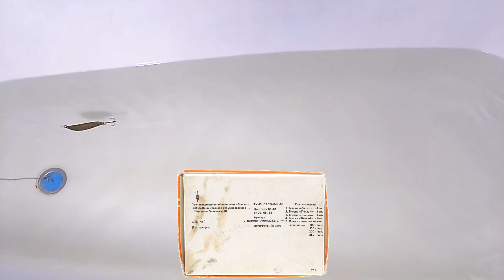Невка 4 (ПО "Блесна")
Игра блесны "Невка 4" в замедленной съёмке.
Масса блесны составляет 32 грамма, а длина - 92 мм. Выпускалась приманка на ПО "Блесна" в г. Отрадное, Ленинградской обл., которое было преобразовано путём реорганизации завода пластмассовых спорттоваров. После реорганизации логотип завода остался прежним - в виде поплавка, антенну и киль которого образуют буквы П и С, что изначально означало "Пластмассовые спорттовары".
Эта была самая крупная из блёсен под названием Невка, что отражает цифра 4 в её названии. Всего подобных блёсен было 4 - разных размеров. Кроме вариантов с чешуёй выпускались и гладкие блёсны, без насечки.
Невку 4 можно было встретить в наборе с другими блёснами Невка, разных размеров. Выпускалась она также и в наборе с другими моделями блёсен, такими как Пелла и Охта того же 4-го размера.
В комплекте разнотипных блёсен встречалась также Ладога, которая была одноразмерной.
По своей манере поведения, с вальяжными и низкоамплитудными рысканиями и игрой на самых малых скоростях - это типично щучья блесна, призванная расшевелить хищника в периоды его малой активности.
Невка выполнялась из латуни и поэтому не магнитилась. Зарубежных аналогов блесны не существовало. Не выпускаются подобные модели и сейчас.